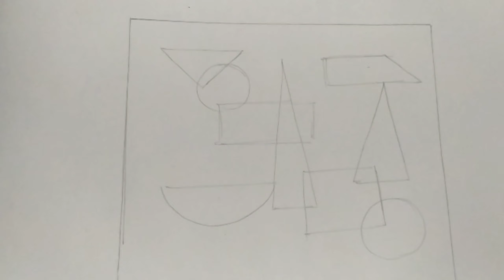জ্যামিতিক ফর্মের নকশা/easy oil pastel design for child.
জ্যামিতিক ফর্মের নকশা/oil pastel design for child.